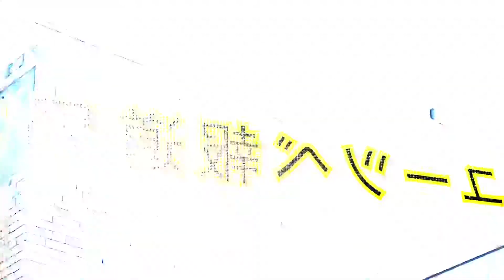2021年5月23日